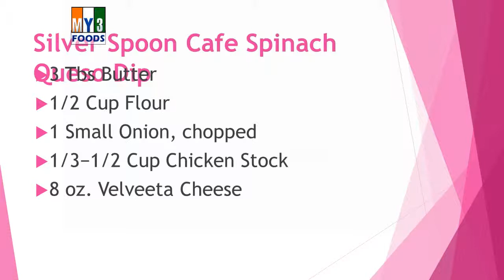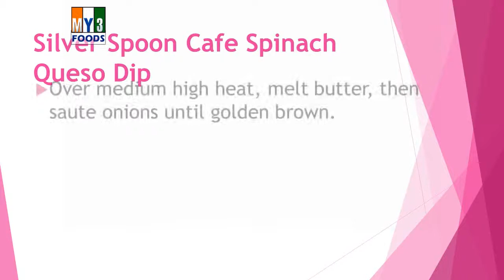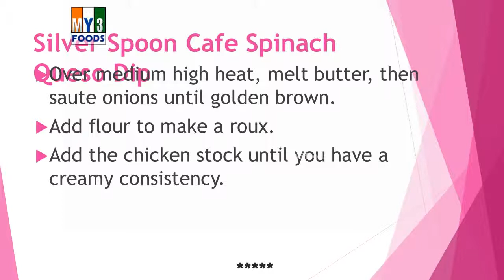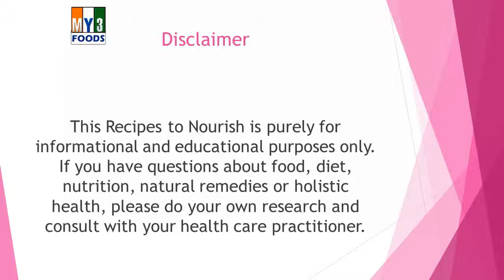Silver Spoon Cafe Spinach Queso Dip | RECIPES | EASY TO LEARN